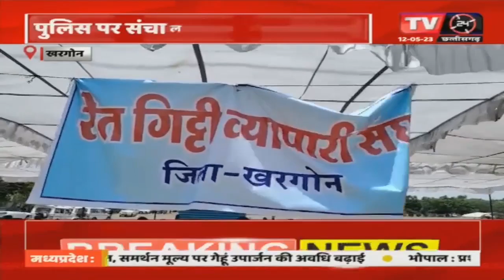Mp News : खदान के संचालकों ने किया हड़ताल ,CM घेरने की दी चेतावनी | TV24 MP/CG NEWS